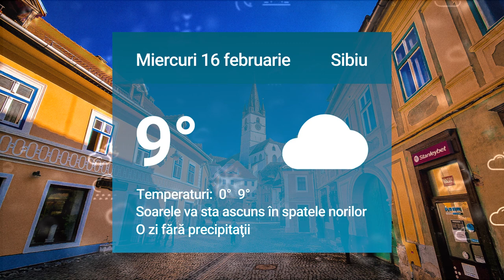Știrile zilei la Sibiu 🗞Kitsch-uri de vânzare pe bulevardul Bălcescu, de Ziua Îndrăgostiților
Kitsch-uri de vânzare pe bulevardul Bălcescu, de Ziua Îndrăgostiților💝

Defibrilatoare la Șelimbăr 🩺

Controale în service-urile auto din Sibiu 🚗